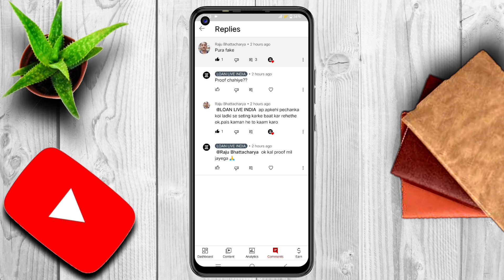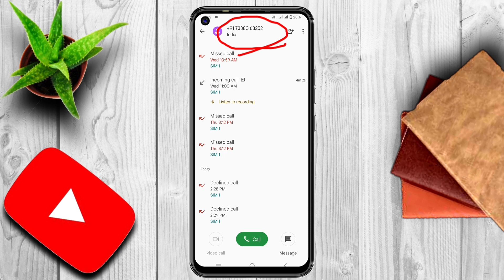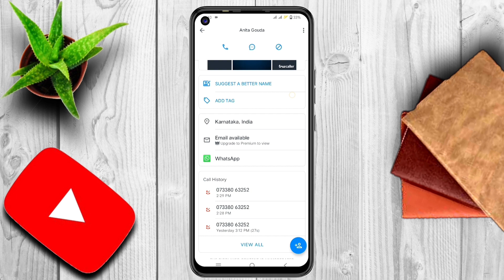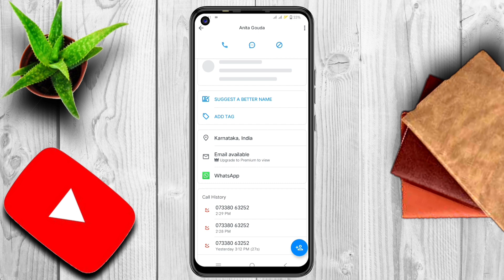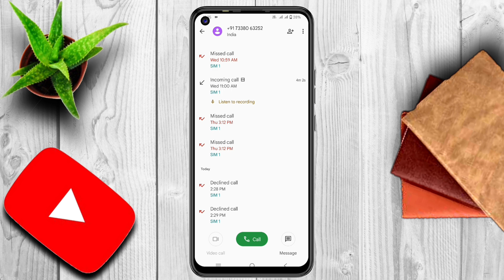Kya Mai Fake Videos बनाता हूं? 🤔 Ek Subscriber Ne Mujhe Expose कर दिया 🥺 Please Help Me 🙏